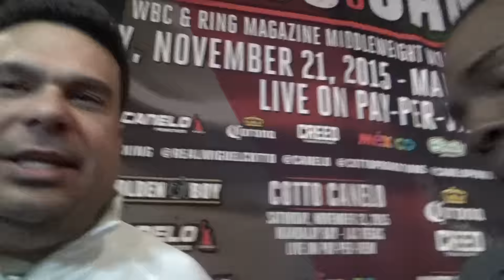Guillermo Rigondeaux wants lomachenko and snata cruz next EsNews Boxing